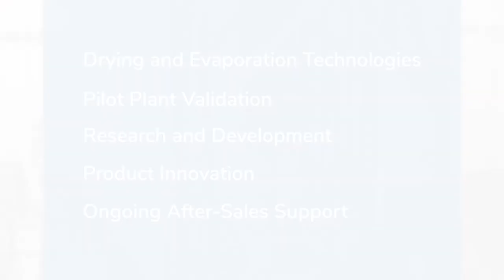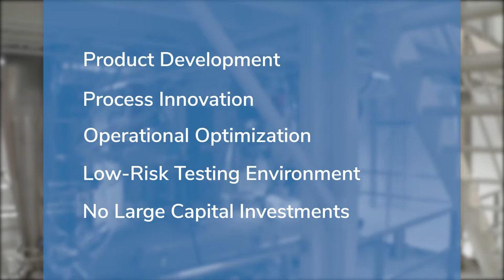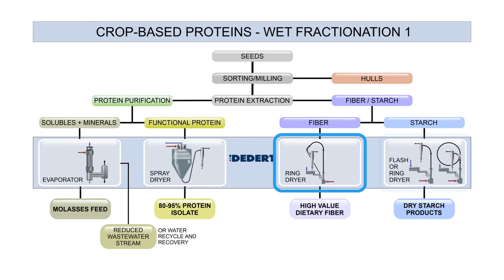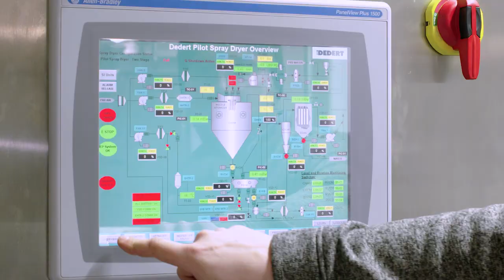Dedert - Corporate Video